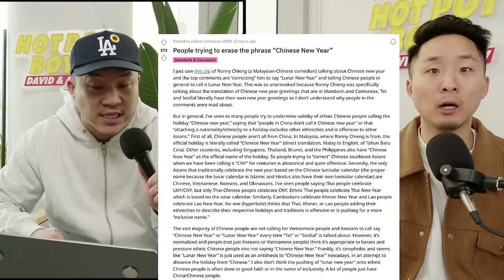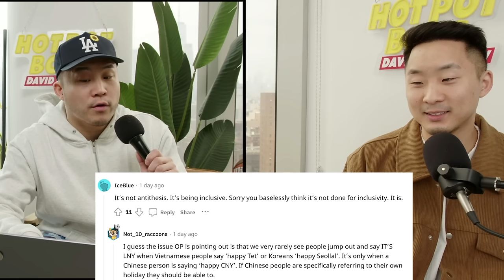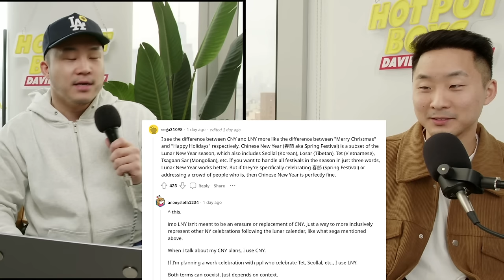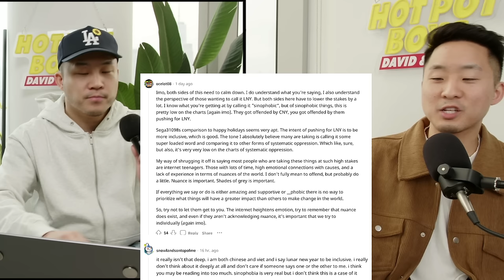Lunar New Year vs. Chinese New Year CONTROVERSY